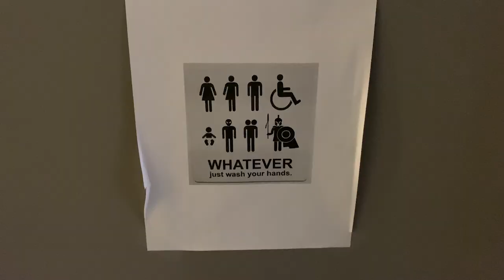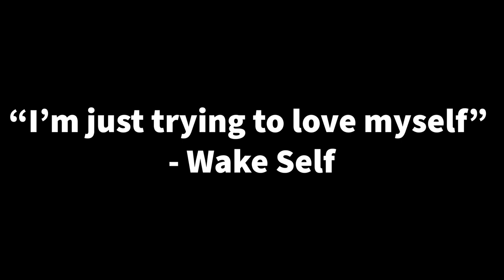LIVING ART: EP. 002 "Collective Frequency"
What's poppin' friends! Forgive me for the late uploads. I'm transitioning into a groove with this vlog thing! More videos on the way!

On this episode we take a trip into my day to day life at 50/50 Coffee House and Pub. And we get to meet Collective Frequency! Tune in to see the adventure!

Take a journey with me as i give you a look into my life as a multi-talented artist from Albuquerque, New Mexico. I aim to inspire fellow human beings to be the best version of themselves possible. I hope to show you that you can achieve anything you put your heart and mind to. Through this journey i hope to learn as much as i can and share that knowledge with you all!

Oh! And remember! Find the Love, Art, and Adventure in your life everywhere you go!